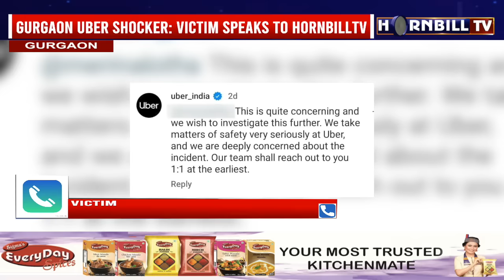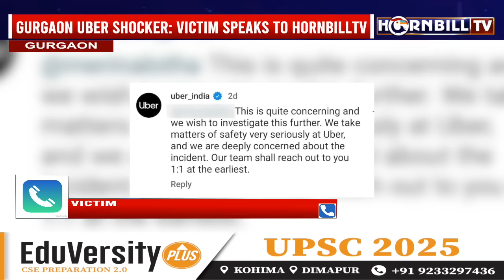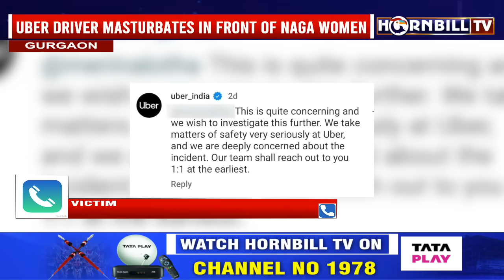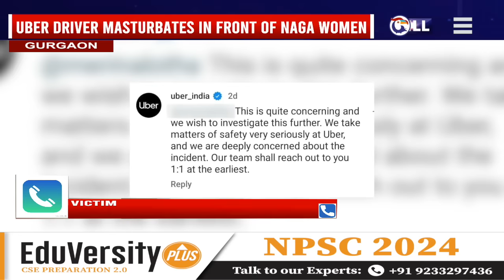GURGAON UBER SHOCKER: VICTIM SPEAKS TO HORNBILLTV